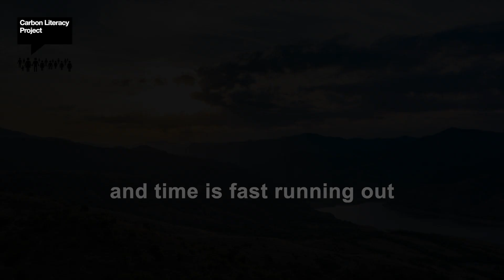Carbon Literacy 10 for 10 Accelerator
You want to make a difference on climate change? Us too.

This year is our 10th anniversary, and to celebrate we have launched the Carbon Literacy 10 for 10 Accelerator, a fundraising campaign to celebrate this landmark year and help us grow and accelerate the delivery of Carbon Literacy at a much greater scale.

This fund is not to keep us going, nor is it for the same old - it’s a launch-pad to far greater action on climate change. It will enable us to support and execute a much greater roll-out of Carbon Literacy, with the overall impact of turning the tide on climate change.

To continue our vital work in educating the world on climate change, please consider supporting our fund, to help us make a difference, globally, on climate change.

The Carbon Literacy Project is not-for-profit. It is owned and delivered by The Carbon Literacy Trust.